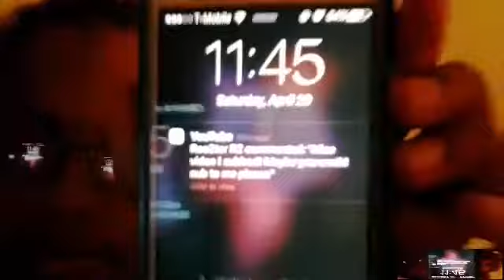Update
Shout out to Roo2er R2